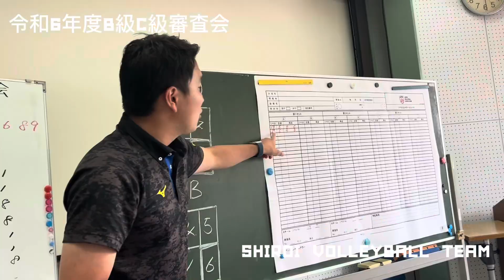令和6年度B級C級審査会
令和6年度B級C級審査会の様子です。